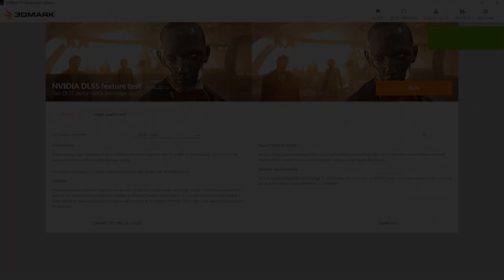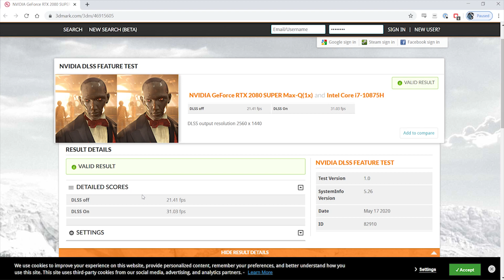DLSS - Razer Blade 15 2080 Super Max-Q benchmark [Gaming Trend]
Editor in Chief Ron Burke checks out the Razer Blade 15 (2020 model), equipped with a 10th Generation Intel processor, and an NVIDIA Super 2080 GPU. Check out this benchmark and many others, as well as the full review, at GamingTrend.com

This benchmark was completed in "Balanced" power setting.  Look for our full CPU/GPU powered captures shortly.